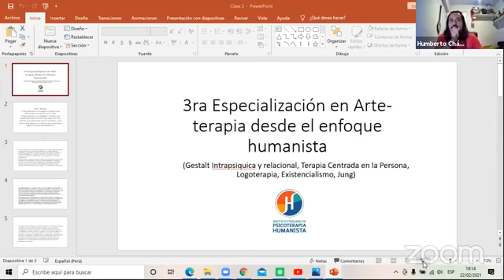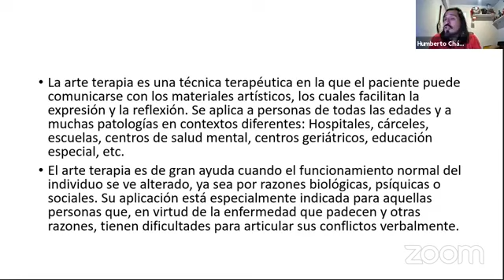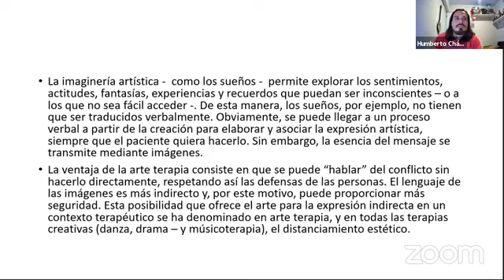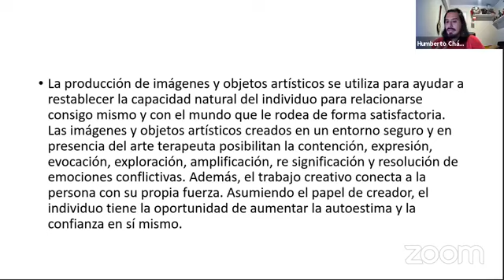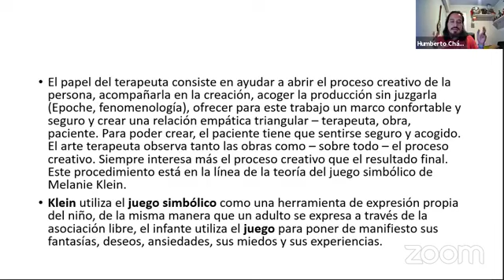"Arte-terapia en Niños y Adolescentes"-Psicólogo y Psicoterapeuta Carlos Humberto Chávez Ruiz (Perú)